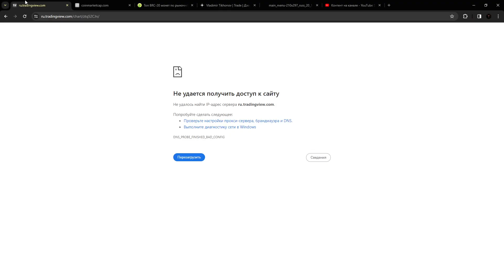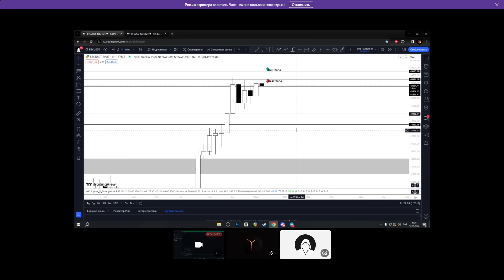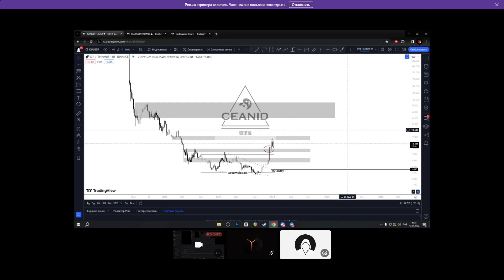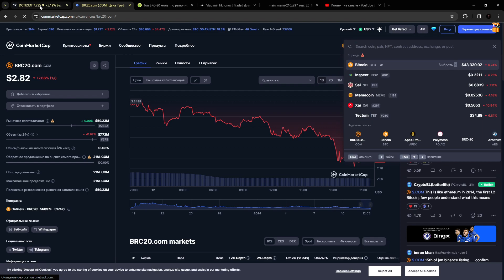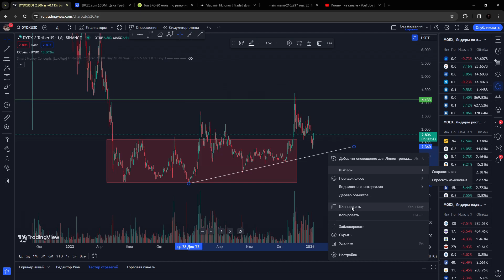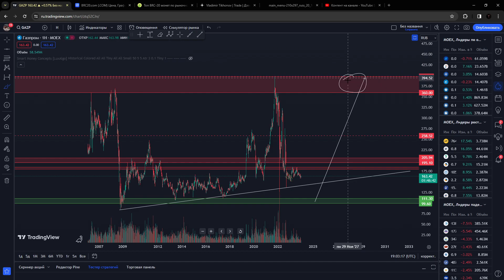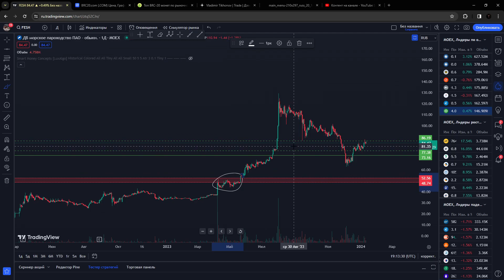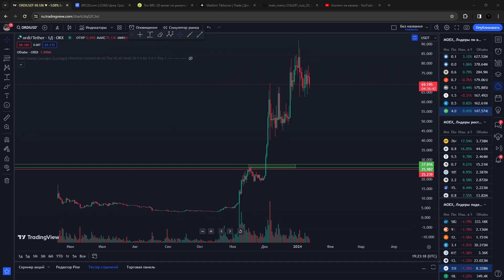Трансляция 12.01.2024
01:50 BTC
12:25 SPELL
15:10 1inch
17:35 ICP
22:40 BLUR
26:56 DOT
32:15 APT
37:50 DYDX
45:30 HIVE
46:45 FIO
47:35 GMT
50:20 IMOEX
51:00 GAZP
52:20 VTB
53:35 СЕГЕЖА
55:40 APTK
58:02 MTLR
1:01:15 FESH
1:03:20 WAVES
1:04:59 BLZ
1:08:19 HNT
1:09:40 COM